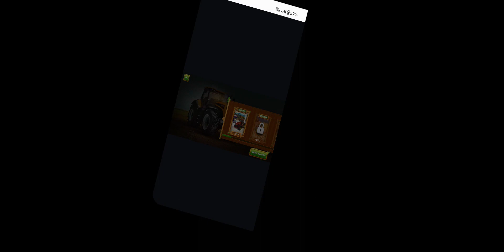‼️FARMING GAME#gaming ‼️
love (2.1B)

instagood (1.6B)

fashion (1.1B)

photooftheday (1B)

photography (1B)

art (1B)

beautiful (816M)

nature (771M)

picoftheday (714M)

happy (693M)

follow (687M)

travel (685M)

cute (660M)

style (634M)

instadaily (627M)

tbt (581M)

followme (553M)

summer (539M)

beauty (522M)

fitness (514M)

like4like (514M)

food (502M)

instalike (493M)

photo (482M)

selfie (450M)

friends (436M)

music (434M)

smile (432M)

family (432M)

life (431M)

fun (430M)

girl (424M)

likeforlikes (385M)

motivation (344M)

lifestyle (338M)

likeforlike (327M)

sunset (320M)

amazing (286M)

nofilter (284M)

instamood (276M)

sun (269M)

follow4follow (250M)

inspiration (235M)